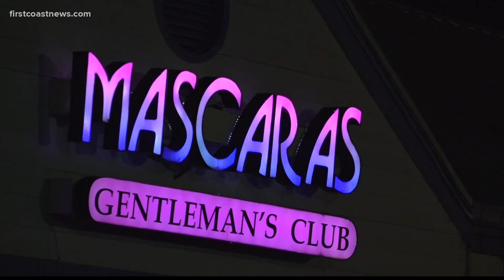Mascaras Gentlemen's Club closed for good in 2022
The Jacksonville strip club had its final dance on New Year's Eve